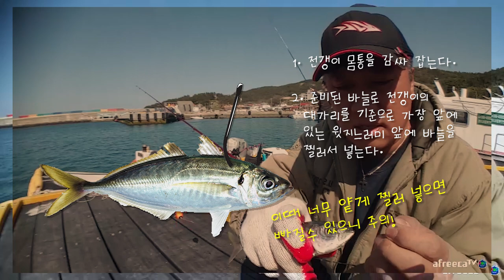전갱이로 광어잡아 카라반 10년살기! 생미끼 원투낚시 [캠낚세끼] / 추자도 낚시n캠핑 / Fishing / caravan / camping car / Camping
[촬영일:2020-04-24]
                   (라인) 레드펄스 모노줄 00호
                   (채비) 찌 4호 / 순간수중0.8 / 돌돔케브라바늘